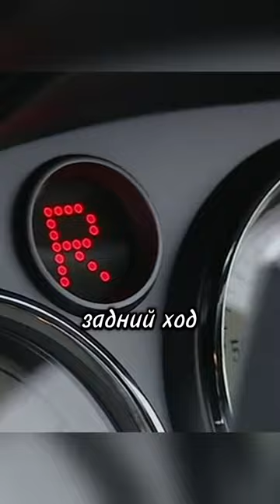Чем вам не понравилась ручная коробка?!😅🙄 /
Топ гир 1 сезон (2002)
Старая добрая механика доказывает